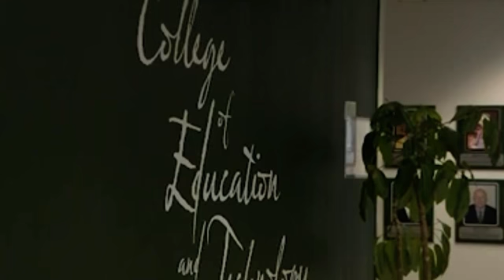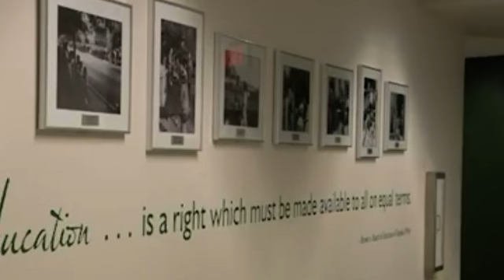ENMU Counseling Department Earns Grant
I catch up with ENMU graduate student Brianna Gilligan who gives us insight into the Counseling Department's newfound money.